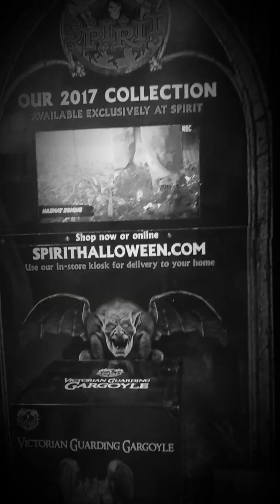SPIRIT OF HALLOWEEN STORE (OLD VIDEO)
Hope you like the filter